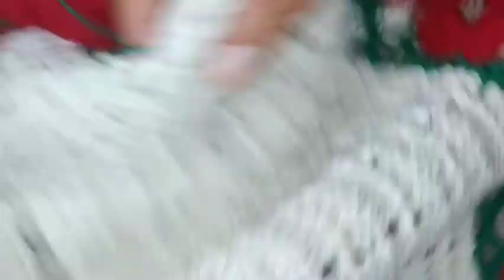Capa para botijão em crochê,com passo a passo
Capa para botijão em crochê com passo a passo,feita com barbante fio 4 e agulha 3.Nas cores crú, vermelho e verde